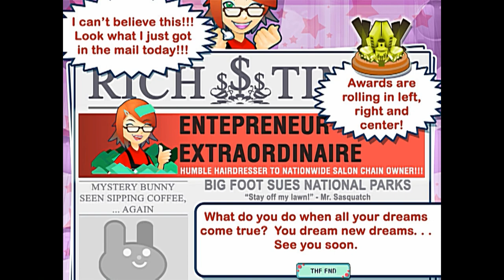FINALIZEI OS 3 ÚLTIMOS SALÕES DE BELEZA COM MAIS UM NOVO SERVIÇO 🎮 FINAL 🎮 Sally's Salon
XXXXX

XXXXX

🎮Sobre o Sally's Salon🎮
Sally's Salon é um jogo em 2D que devemos atender clientes nos Salões de Beleza da Sally para obtermos dinheiro e comprarmos itens e melhorarmos os equipamentos para atendermos mais clientes a atendê-los mais rápido.

XXXXX

👇🎮Steam🎮👇
✾Sobreviventes Oficial✾

XXXXX